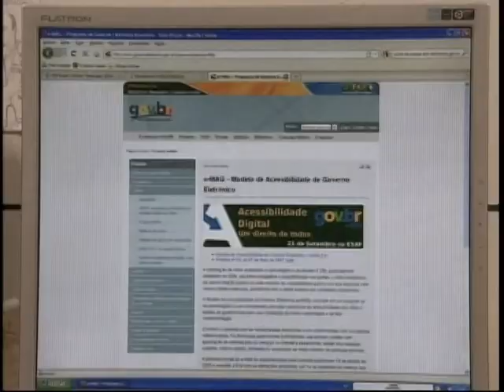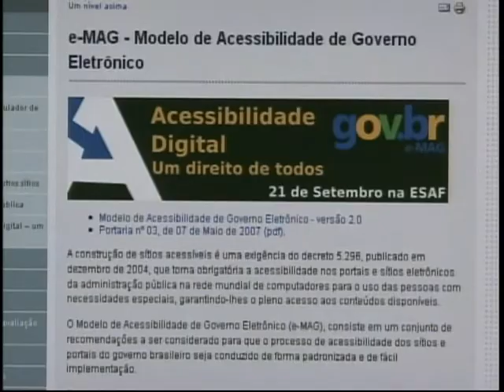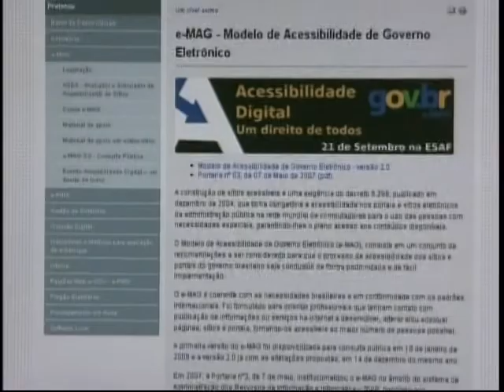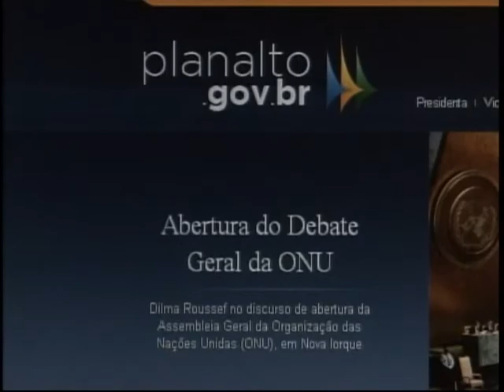Governo amplia portais na internet especiais para pessoas com deficiência visual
NBR Notícias - 21.09.11: Cada vez mais as pessoas com deficiência têm acesso aos serviços públicos disponíveis na internet. O governo federal ampliou o número de sites especiais. Existe até uma cartilha para orientar os gestores públicos para construir sites para este público.